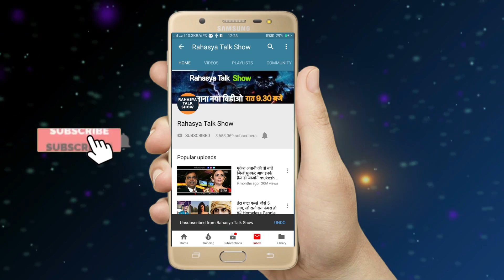RSS की यह सच्चाई डिलीट होने से पहले देख लो \ Amazing Facts About RSS \ rss shakha \ rss kya hai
RSS, since its inception, has failed to detach controversies from its periphery.

Some claim the Sangh's idea of Hindutva is a blot on India's secularism, while others believe the Sangh is indispensable for preserving India's rich history.

With RSS once again in the spotlight following Dr. Pranab Mukherjee's visit to its HQ in Nagpur, we tell you 9 interesting facts about this contentious organization.
The Rashtriya Swayamsevak Sangh was formed in September 1925 by Dr. Keshav Baliram Hedgewar, who was a physician and was commonly known as 'Doctorji.'

Hedgewar was inspired by Veer Savarkar's ideology of consolidation of Hindutva, and the sporadic Hindus-Muslim violence in the backdrop triggered the formation of RSS.

Thus, the organization of Hindus became RSS's top priority.
The RSS is incessantly blamed for keeping an arms distance from Mahatma Gandhi's freedom struggle.

But the claims have been denied by RSS ideologue Rakesh Sinha who blames the misunderstanding on the biased textual representation of RSS.

According to Hedgewar's biography published by RSS, he had kept the Sangh away from the 1930 Salt Satyagraha but allowed individual involvement.

As PM, Jawaharlal Nehru had banned the RSS over suspicion of its involvement in Gandhi's assassination, but following lack of evidence, the ban was lifted.

However, Nehru also appreciated Sangh's hard work at the border during the 1962 war with China. To commemorate their contribution, he invited 3,000 Sangh volunteers to the 1963 Republic Day parade.
According to Sinha, RSS and Hindu Mahasabha (HMS) had a tumultuous relationship and disagreed on several issues.

Nathuram Godse (Gandhi's assassin) once wrote to Savarkar complaining that RSS was wasting the energy of Hindu youth.

But former history professor at JNU, Mridula Mukherjee argues that the RSS and the HMS were as close as "the RSS and the BJP now."

91 साल पहले 27 सितंबर, 1925 को विजयादशमी के मौके पर राष्ट्रीय स्वयंसेवक संघ (आरएसएस) की स्थापना नागपुर में मोहिते के बाड़े नामक स्‍थान पर केशवराव बलिराम हेडगेवार ने की थी। संघ की पहली शाखा में सिर्फ 5 लोग शामिल हुए थे। आज देशभर में 50 हजार से अधिक शाखाएं और उनसे जुड़े लाखों स्वयंसेवक हैं। इस मौके पर हम आपको RSS से जुड़े कई इंट्रेस्टिंग फैक्ट्स के बारे में बताने जा रहे हैं। विश्व की सबसे बड़ी स्वयंसेवी संस्थान होने के बावजूद इसके मेंबर्स का कोई रजिस्ट्रेशन नहीं होता और ये अपने भगवे झंडे को ही अपना हेड मानते हैं।
राष्ट्रीय स्वयंसेवक संघ विश्व का सबसे बड़ा स्वयंसेवी संस्थान है। यह संघ या आरएसएस के नाम से अधिक लोकप्रिय है।
- आज देशभर में 50 हजार से अधिक शाखाएं और उनसे जुड़े 90 लाख स्वयंसेवक हैं।
- आरएसएस के मेंबर्स का न तो रजिस्ट्रेशन होता है और न ही इन्हें कोई आईडी कार्ड या बिजनेस कार्ड दिया जाता है।
- देश का हर नागरिक कभी भी इसमें आ सकता है और कभी भी इससे अलग हो सकता है।
- इसका मुख्यालय महाराष्ट्र के नागपुर में है। संघ की पहली शाखा में सिर्फ 5 लोग शामिल हुए थे।
- इसकी स्थापना की प्रेरणा केशवराव को द्वितीय विश्व युद्ध में बनी यूरोपियन राइट-विंग से मिली थी।
- देश भर में आरएसएस के हजारों स्कूल, चैरिटी संस्थाएं और विचारों के प्रसार के लिए क्लब हैं।
संघ की शाखा
- संघ के ज्यादातर क्रियाकलाप शाखाओं में संचालित होते हैं। यहां सभी स्वयंसेवक जमा होते हैं और अलग-अलग गतिविधियों में हिस्सा लेते हैं।
- शाखा किसी भी स्थान पर आयोजित की जा सकती है।
- शाखा का आयोजन 'शाखा प्रमुख' की देख-रेख में होता है। शाखा में सभी स्वयंसेवक संघ की आधिकारिक पोशाक पहनकर ही आते हैं।
भगवा झंडा है संगठन का प्रमुख
- आरएसएस का भगवा ध्वज ही संस्थान का हेड है। इसी के नीचे सभी फैसले और संकल्प लिए जाते हैं।
- एक झंडे को अपना प्रमुख बनाने का मकसद हर तरह के करप्शन से संस्था को दूर रखना है।
- इसी ध्वज की प्रार्थना के बाद ही शाखा की कोई गतिविधि शुरू होती है।
- स्वयंसेवक इसी के नीचे व्यायाम से लेकर बौद्धिक चर्चा तक करते हैं। यहां स्थानीय स्तर पर योजनाएं भी बनाई जाती हैं।